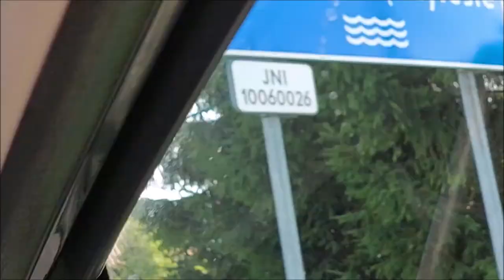01. Wyjazd na WARMIĘ do Orzechowa.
Dziś 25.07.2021. Niedziela. Kolejny wakacyjny wypad. Od kilku lat towarzyszy nam Orzechowo na Warmii. Noemi uwielbia to miejsce, pełne uroku, wiejskich zapachów i smaków i z mnóstwem przeróżnych zwierzątek. Prawdziwa Agroturystyka. Jeżeli chcecie dokładnie zapoznać się z Orzechowym Wzgórzem, koniecznie zajrzyjcie na naszego bloga.